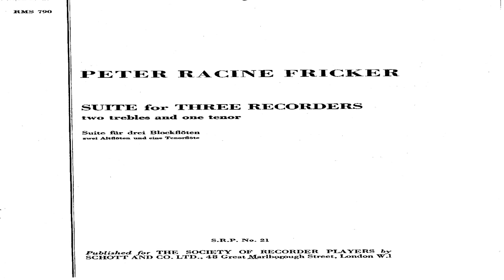Peter Racine Fricker: Suite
For two treble and one tenor recorders
1. Poco allegretto
2. Con moto
3. Allegro
Published by Schott & Co. Ltd., 1956
Performed by Bernard Tola.